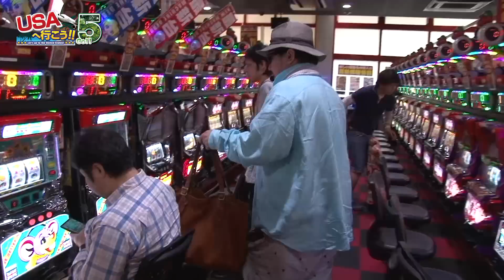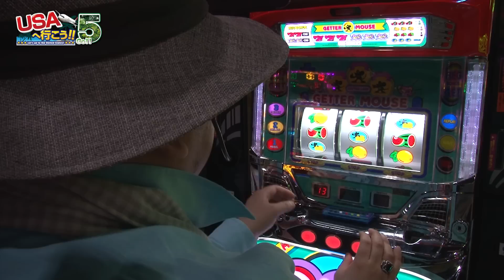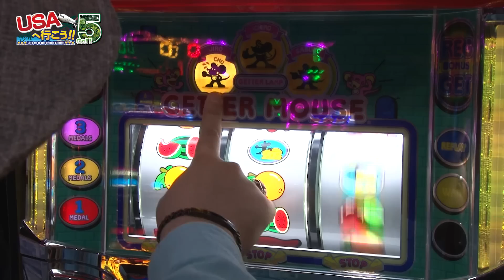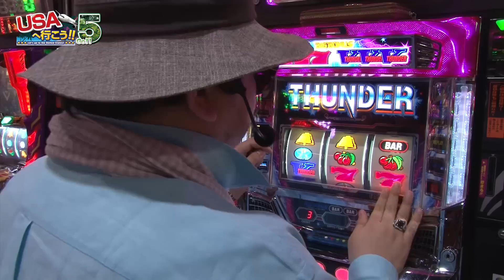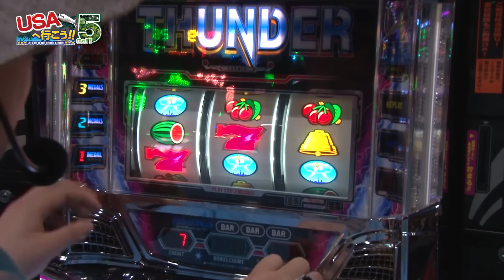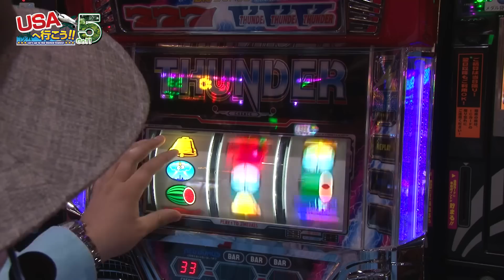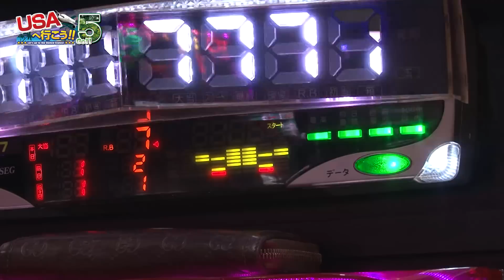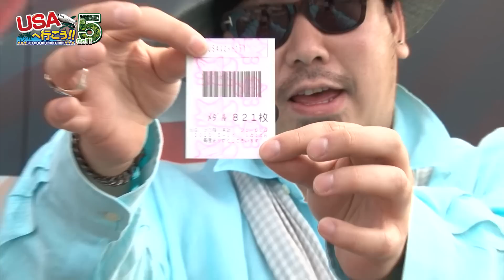【USAスロットクラブ】USAへ行こう！５#004 近間岬編【パチンコ・パチスロ動画】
★実戦機種：ゲッターマウス,サンダーVリボルト
「USA SLOT CLUB」さんの全面協力により始まった、
新シーズン！『USAへ行こう！５』

今回は近間岬が登場です。

出演：近間岬　撮影協力店舗：USAスロットクラブ
実戦機種：
《ゲッターマウス》

《サンダーVリボルト》